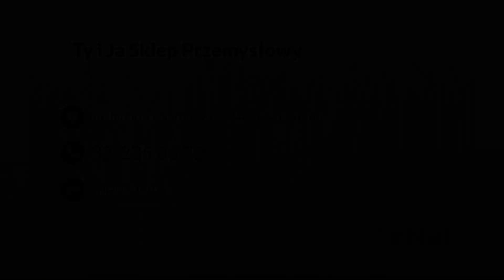Rolety materiałowe Knurów Ty i Ja Sklep Przemysłowy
Zajmujemy się sprzedażą dekoracji okiennych takich jak Zasłony, firany i żaluzje. Zapewniamy wykonanie projektu, pomiar u Klienta oraz sprawny montaż osłon okiennych.

Oferujemy rolety rzymskie, rolety materiałowe oraz rolety typu dzień i noc. Oprócz tego sprzedajemy żaluzje drewniane i aluminiowe, zasłony oraz plisy.

Nasz asortyment obejmuje również firany sznury, chwosty, magnesy oraz wstążki z kryształami Svarowskiego.

Proponujemy dodatkowo karnisze i systemy panelowe. Gwarantujemy atrakcyjne ceny oraz profesjonalną obsługę.

ŻaluzjeDzień-Noc